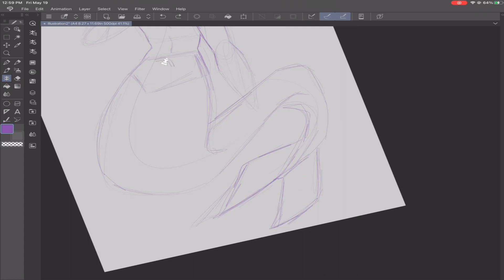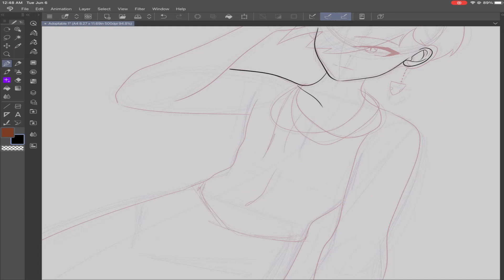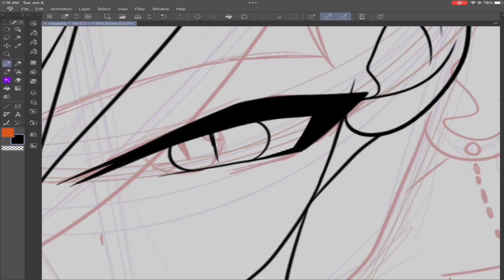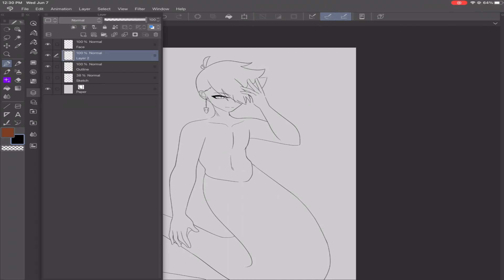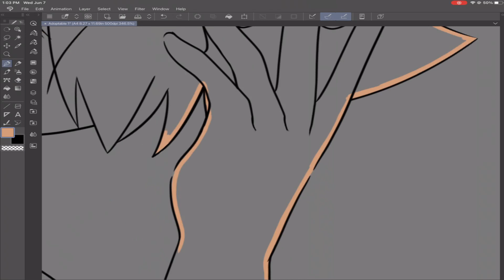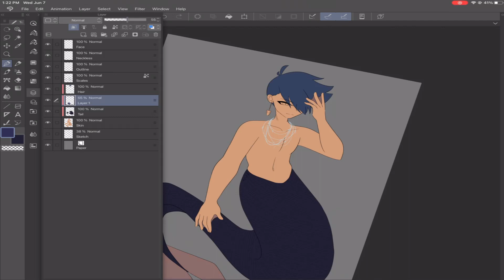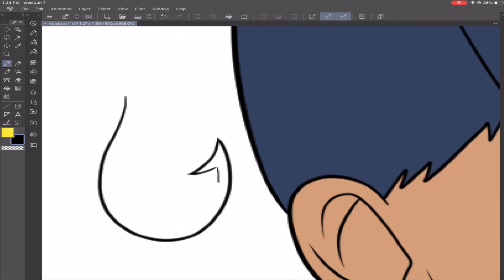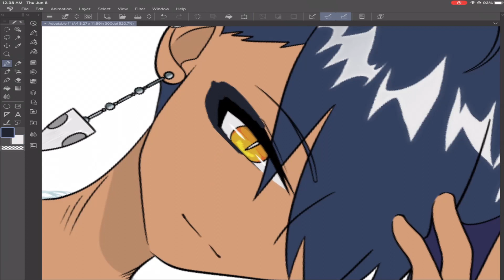Speed Paint: Adoptable 1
Art Program: Clip Studio Paint
Video Editor: Shotcut
Lotus Pond - Aakash Gandhi
The Sea Captain & The Mermaid - Asher Fulero